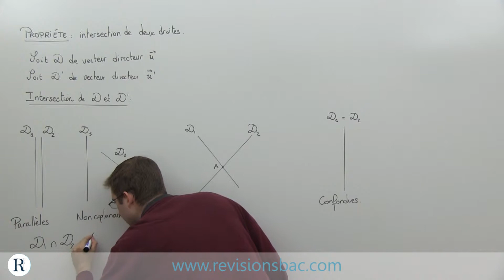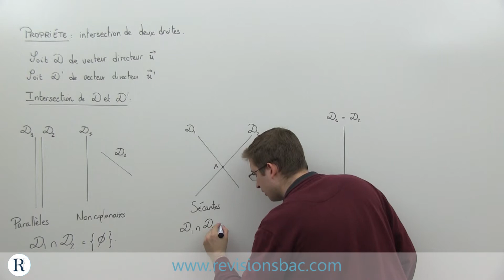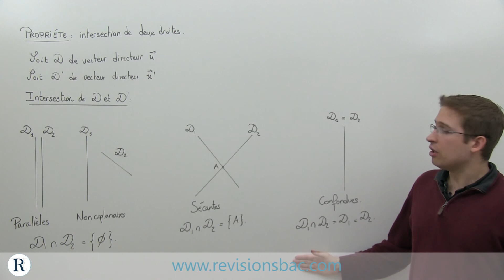[RévisionsBac.com] - Intersection de deux droites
Vidéo de cours de mathématiques pour Terminales S, ES et L sur l'intersection de deux droites.